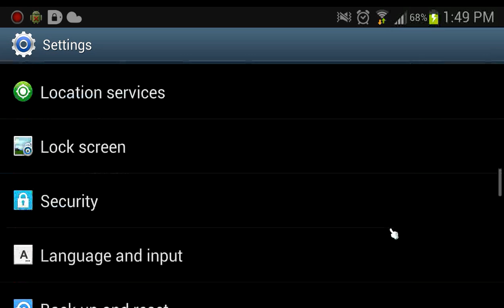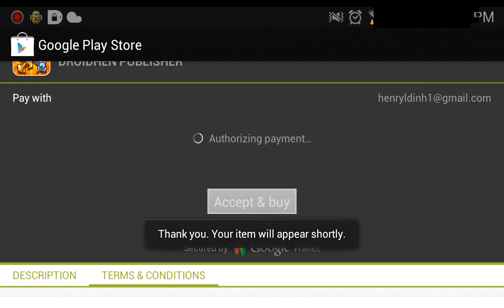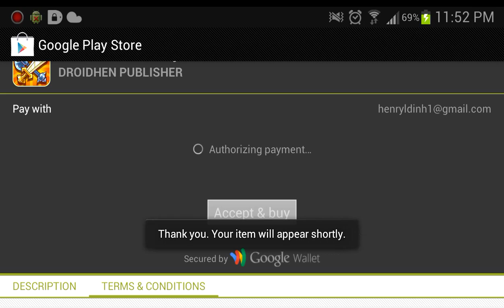Free Crystals In Castle Defense - Android by Freedom